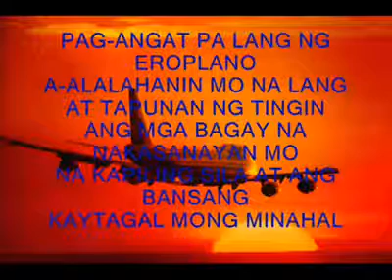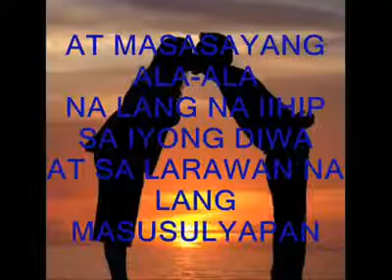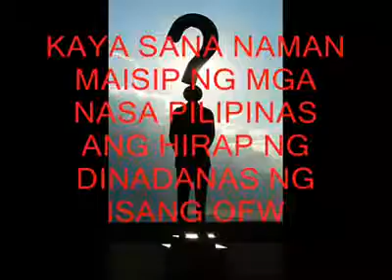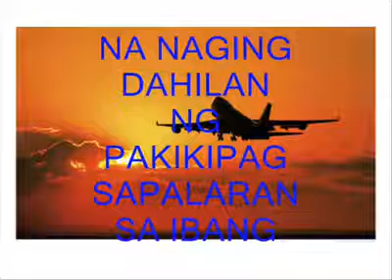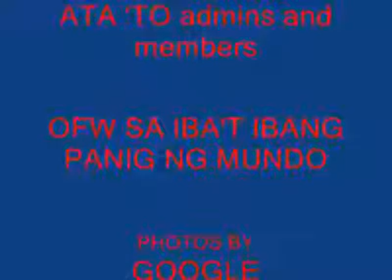Title : PRA SA MGA MAY KAMAG ANAK N OFW 2014